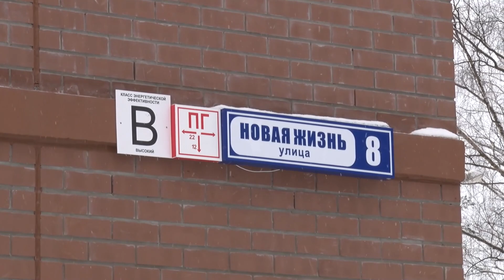Почти готовы! На какой стадии находится строительство домов для переселенцев из аварийного жилья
В округе продолжается реализация государственной программы, в рамках которой жителей из аварийных домов переселяют в новые квартиры. Для этого построено три многоквартирных дома. Их и не только проверил сегодня заместитель пушкинского городского прокурора Евгений Афанасьев.